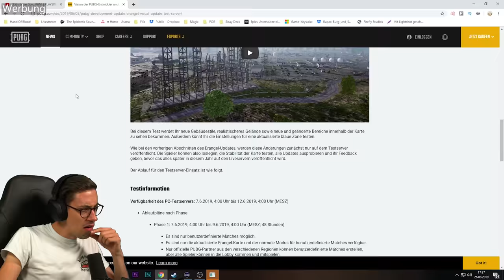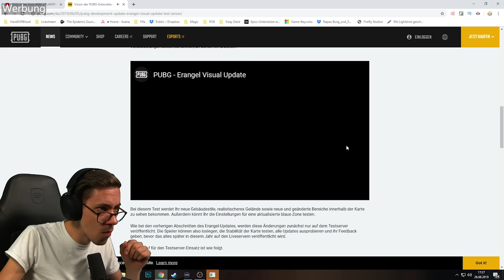BR Legenden spielen Erangel 2.0 | Playerunknown's Battlegrounds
WERBUNG

Zum Anlass des großen PUBG Updates, habe ich einmal mit meinen Mates Splatterman, Kalle und Chris Erangel 2.0 ausgetestet und ich muss sagen, dass PUBG immer noch seine Daseinsberechtigung hat und einen ganz eigenen Charm generiert. Habe Bock auf mehr!

PLAYERUNKNOWN'S BATTLEGROUNDS ist ein last-man-standing Shooter. Spieler müssen auf der 8x8km Map Waffen und Ausrüstung sammeln, um zu überleben. Battle Royale.